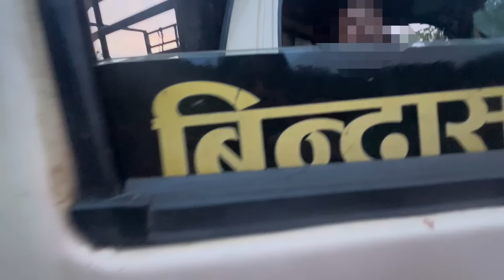Bude ko Anuhar kalo hunu ko karan Yesto po Raixha Bichare 🥹 Gumna jada BBL Lafada paryo 😡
My wife channel:​⁠ ​⁠ ​⁠ ​⁠ @Mamtapuri02 ​⁠ ​⁠ ​⁠​⁠ ​⁠ ​⁠ ​⁠ ​⁠ ​⁠ ​⁠​⁠ ​⁠ ​⁠ ​⁠ ​⁠ ​⁠ ​⁠ ​⁠ ​⁠ ​⁠ ​⁠ ​⁠ ​⁠​⁠ ​⁠ ​⁠ ​⁠ ​⁠ ​⁠ ​⁠ ​⁠ ​⁠ ​⁠ ​⁠ ​​⁠

Mero xori ko channel:​⁠ ​⁠ @ananyapuri02 ​⁠ ​⁠ ​⁠ ​⁠ ​⁠ ​⁠ ​⁠ ​⁠ ​⁠ ​⁠ ​⁠ ​⁠ ​⁠ ​⁠ ​⁠​⁠ ​⁠ ​⁠ ​⁠ ​⁠ ​⁠